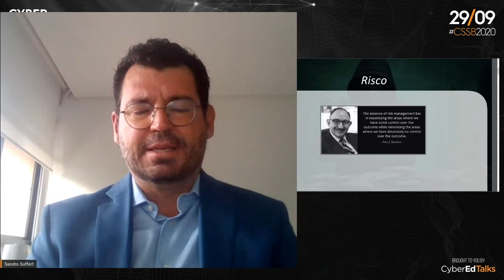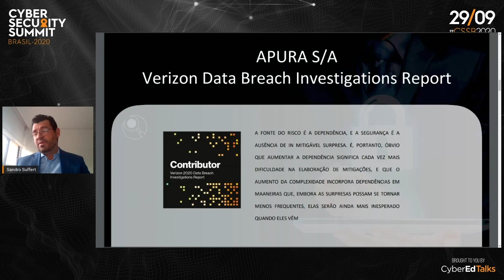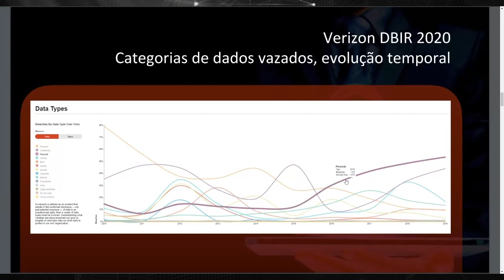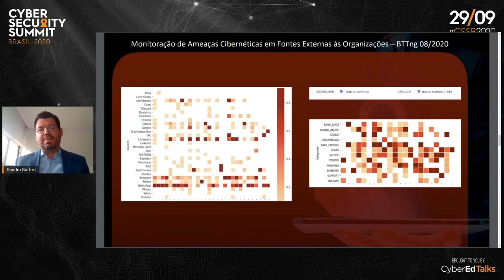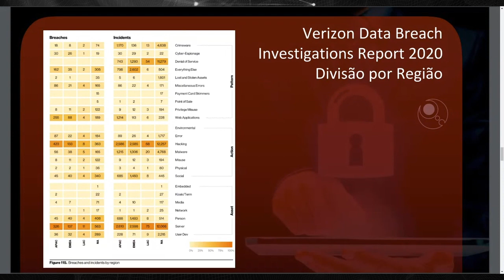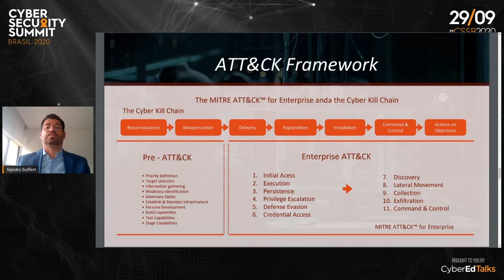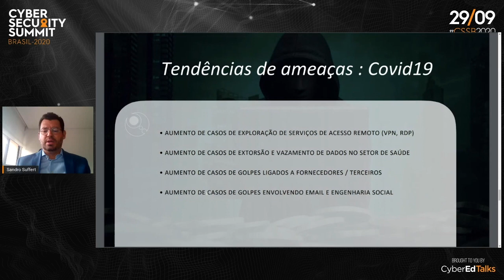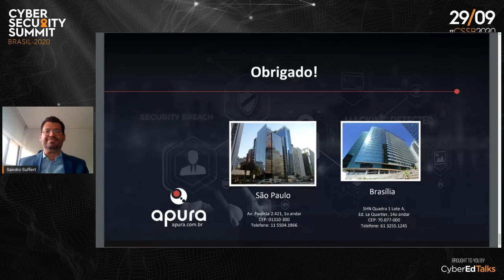Segurança Cibernética - Resposta a Incidentes e Inteligência de Fontes Abertas (DFIR/OSINT)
Nesta palestra exibida no Cyber Security Summit Brasil 2020, Sandro Süffert, apresenta uma visão prática do que acontece quando as defesas cibernéticas falham e como aprender com ataques reais e monitorar ameaças aos negócios em ambiente digital.

Assista o vídeo na íntegra

In this lecture presented at the Cyber ​​Security Summit Brasil 2020, Sandro Süffert, presents a practical view of what happens when cyber defenses fail and how to learn from real attacks and monitor business threats in a digital environment.

Watch the video in full